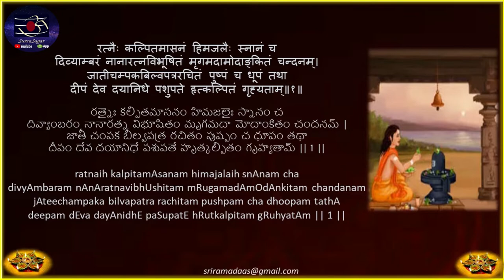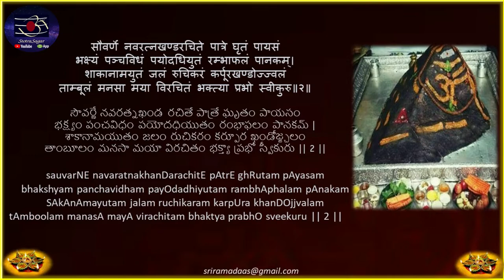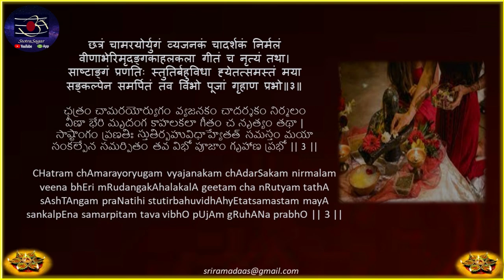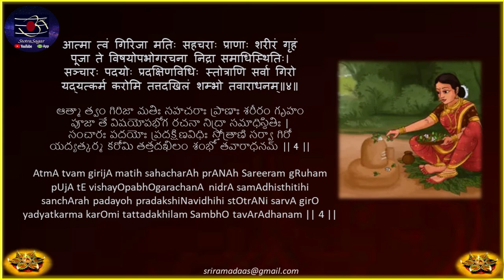2/3.Learn Shiva Manasa Poojaword by word with text in सम्स्क्रुतम्, English & తెలుగు